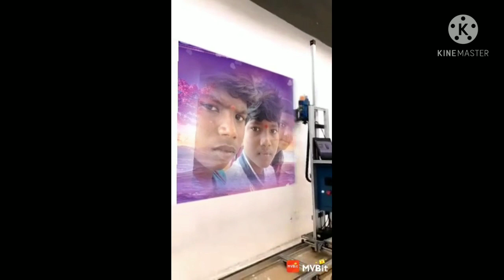2 April 2021